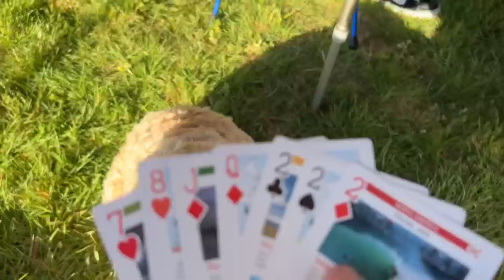LAND ROVER CAMPING + AN ABANDONED AIRFIELD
I have a huge soft spot for Cornwall. I spent a lot of my childhood there. It gives you a brilliant sense of adventure, especially when you visit Davidstow airfield. We had a great time exploring and relaxing and hope you enjoy the video.

GEAR I USE:
Outdoor Camping Gear
Inside the Camper Gear